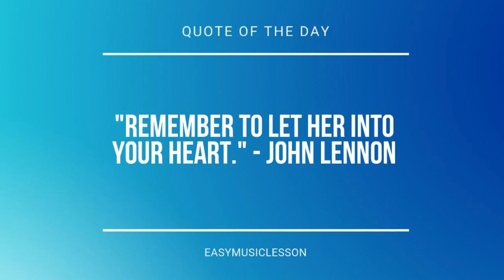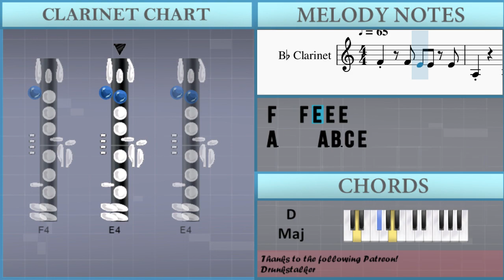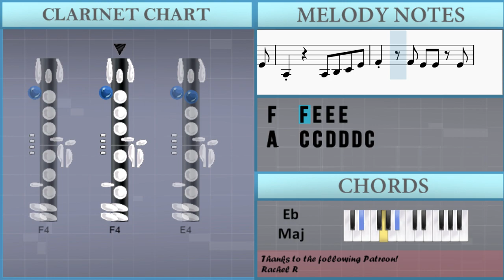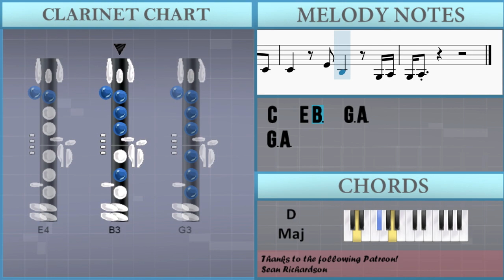SUPER EASY: How to play Nobody Like U by 4Town on Clarinet (Tutorial)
Comment and let us know how the videos have helped you. It keeps us going! :)The easiest way to learn how to play Nobody Like U (SUPER EASY) by 4Town on the clarinet. It's a clarinet tutorial for Nobody Like U (SUPER EASY) by 4Town.

EasyMusicLesson teaches you to play the your favorite instrument, through easy and simple animation so that you too can learn how to play Nobody Like U (SUPER EASY) by 4Town on the clarinet easily. A clarinet tutorial with visual animation graphic.

Chords of Clarinet arrangement:
D# Maj   D Maj   G Min   G Min   D# Maj 7   D Maj   G Min   G Min
D# Maj 7   D Maj   G Min   G Min   D# Maj 7   D Maj   G Min
G Min   D# Maj 7   D Maj   G Min   G Min   D# Maj 7   D Maj
G Min   D# Maj   D Maj   G Min   G Min   D# Maj 7   D Maj   G Min
D# Maj 7   D Maj   G Min   G Min   D# Maj 7   D Maj

Melody notes of Clarinet:
A3     A3 B3 C4 E4
F4   F4 E4 E4 E4
A3   A3 E4 D4 C4 D4
E4 C4         D4
C4   A3 E4 D4 C4 D4
E4 C4         D4
C4 A3   A3 G4 F4 E4 F4
E4 C4     A3 C4   B3
B3 A3 A3 E4 D4 C4 D4
D4   E4     C4 B3
A3     A4
A3     C4 C4 D4 D4 D4 C4
C4   E4 D4   F4
E4     A3 C4 D4 D4 D4 C4
C4   D4 B3   A3
A3   A3 D4 E4 E4 E4 G4
E4 D4 C4   A3 C4 D4 D4 D4 C4
C4   E4 B3   G3 A3
G3 A3